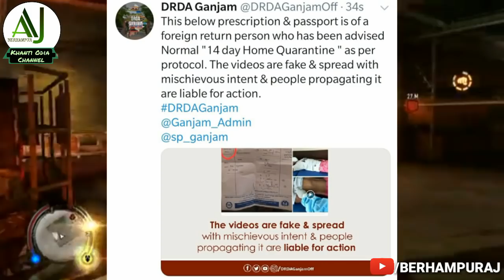ଯାତେରା କରିଦେଲେ | Viral Video Comedy | Berhampur Latest Viral Tiktok Odia Comedy || Berhampur Aj..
This ଯାତେରା କରିଦେଲେ | Tiktok Viral Video Comedy | Berhampur Latest Viral Video Odia Comedy Video Berhampuriya New News Latest Odia Funny Video is Made With Khanti Berhampuriya Languages / Dialouges & Editing By Aj ...

All Contents on the video are not My Original. Please Don't give strike and Notice Us if you have any problem With this video.

Programme : Viral Video Berhampur Comedy.
Video Used : Images, Viral Videos & Sleeping Dogs Game Used.

Thanks to all Odisha Original Youtubers For support my channel Very much : Ollywood flex technical, Akhil Bhai Technical, odia Tech Tips, odia Tech support, Rdx Tips and tricks, Ms manu technology, Ollywood masala, Kumars Tutorial, Video For You Sangyan, Odia Bhai Pk, Ak CREATIVITY & all other Original Youtube Creators.

Thanks much much To All of My Subscribers and viewers I always love my Subscribers.

Dialouges & Edit By  Aj..